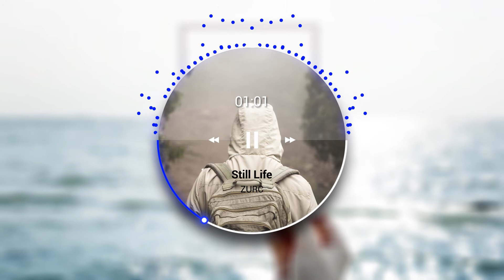Still Life | Bass Rebels Upload | Upbeat No Copyright Music / Sound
i'm just reupload this music , for make it easy for you find it

♫Music By♫
●ZURC - Still Life [Bass Rebels Release]

=== SIXBEE PHOTOVILLE

Paket jasa fotografer dan videografer untuk acara pernikahan di area Surabaya dan bisa juga untuk luar kota .

Paket wedding ( pernikahan ) :
Bronze Package : 3jt
Silver Package : 4jt
Gold Package : 6,5jt
Diamond Package : 8,5jt

dan kami juga menyediakan jasa sewa drone dengan harga berikut :

- Jasa Sewa Drone paket 6 jam  : 1,7jt (include edit+pilot , bw 3 baterai bs charge di tmpt)
- Jasa Sewa Drone : 400rb / baterai ( 15-20 menit )
- Jasa pilot : 200rb / sesi ( per acara )
- Jasa editing video : mulai dari 150rb
- Jasa editing foto : mulai dari 50rb

info lebih lanjut atau paket lain silahkan hub. no 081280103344
(sms/telp atau WA)